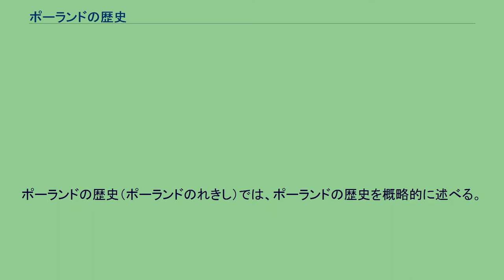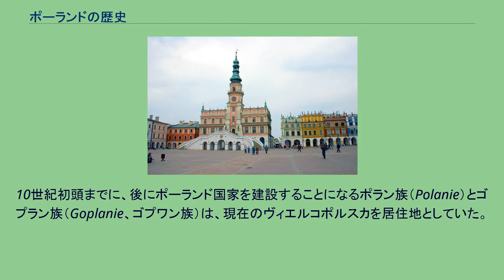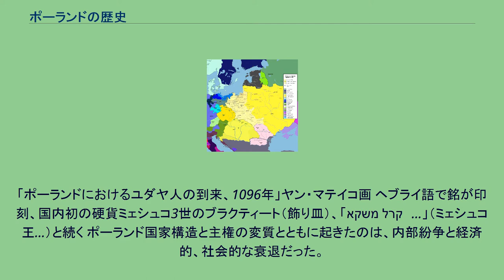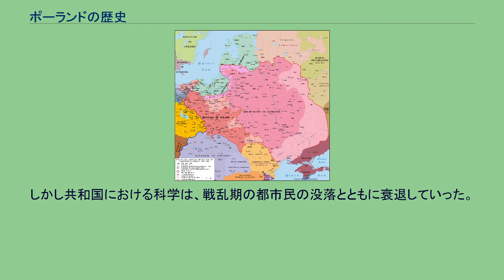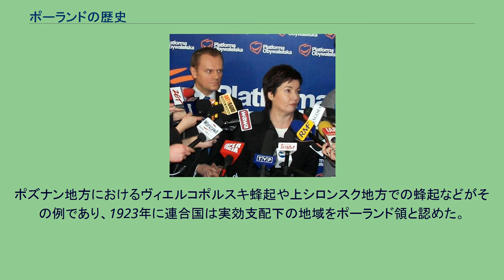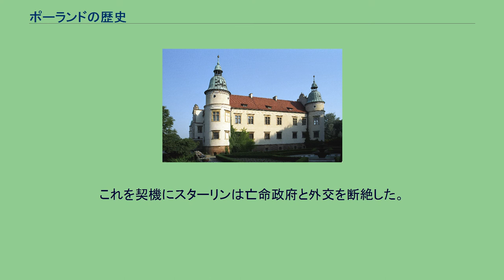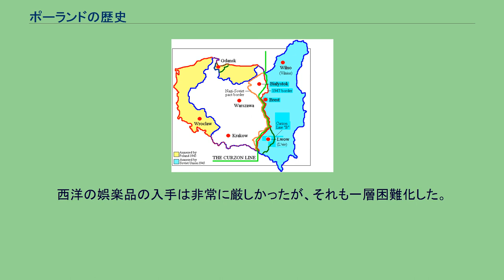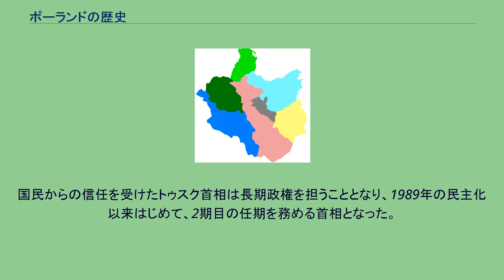ポーランドの歴史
ポーランドの歴史（ポーランドのれきし）では、ポーランドの歴史を概略的に述べる。
現在のポーランドの国土（1945年以降）。
国名の由来のとおり平原が広がる。
そのため自然国境となる河川や山脈などに乏しいために、第2次世界大戦後まで国境線が目まぐるしく変わった。
ポーランドの国土の歴史的変遷。
いまのポーランド共和国の国土は1945年以降ヤルタ会談の取り決めによるもので、西ウクライナを失い東プロイセンを獲得したもの（回復領）。
現在のポーランドの領域に農業従事者たちが住みついたのは約7500年前である。
スラヴ人と呼ばれる民族集団がこの地域に住むようになったのは1500年前のことであるとされてきたが、近年ではそれよりもはるか前からスラヴ人の祖先（プロトスラヴ人）が定住していたという説が見直されてきている。
ポーランドは国としての歴史は約1000年となるが、ヤギェウォ朝やポーランド・リトアニア共和国時代にリトアニアを始めボヘミア王国やハンガリー王国と連合国であった期間は約4世紀となる。
ポーランド・リトアニア共和国の時代には、ヨーロッパ大陸で広大な国の1国となり、精力的に領土拡大を繰り広げ（遠方はロシアまで）100万km2の支配領域となった。
その後、4度ポーランドは国を分割され消滅するまでに衰退した。
10世紀の勃興期に続いてポーランド民族はキリスト教に改宗し、キリスト教の西欧に認められポーランドはヨーロッパ文化圏に仲間入りした。
初期国家の構造は13世紀には分裂により崩壊したが、1300年代の統合運動で覇権国としてのポーランド王国の礎を築いた。
1918年、ポーランドは近隣諸国による100年以上の支配からの独立を回復したが、第二次世界大戦後に国境は再び変化した。
ナチスドイツとソビエト連邦によるポーランド侵攻によって瓦解しソビエト連邦軍が最終的な占領者となり、ポーランド人民共和国を樹立した。
1945年5月8日から1989年9月7日までは共産主義体制となった。
1989年9月7日に共産党政府は倒され、ポーランドは議院内閣制共和政体を敷く民主国家となった。
ポーランドにおける石器時代は50万年の間続き、この時期には3種類の異なる人種が生活していた。
石器時代は原始的な道具を使用する初期の人間集団から、優れた石器を使い、住居を要塞化し、銅の加工品を発達させていた農業社会まで続いていた。
石器時代は旧石器、中石器、新石器の3期に区別される。
旧石器時代は紀元前50万年頃から紀元前8000年頃まで続いた。
旧石器時代はさらに紀元前50万年から紀元前30万年までの前期、紀元前30万年から紀元前4万年までの中期、紀元前4万年から紀元前1万年までの後期、紀元前1万年から紀元前8000年までの晩期に細かく分けられている。
中石器時代は紀元前8000年から紀元前5500年まで、新石器時代は紀元前5500年から紀元前2300年までとされている。
新石器時代は紀元前5500年から紀元前2900年までの狭義の新石器時代と、紀元前2900年から紀元前2300年までの銅器時代に細かく分けられる。
ヨーロッパの銅器時代を代表する球状アンフォラ文化はポーランドを中心として栄えた。
この文化はインド・ヨーロッパ語族の言語を話す人々の、ヨーロッパへの最初の大量移住を示していると見られる。
インド・ヨーロッパ語族のイラン系民族のサルマタイ人やスキタイ人が定住していた。
復元されたビスクピンの要塞集落、ラウジッツ文化の代表的な遺跡 青銅器時代と鉄器時代は主に考古学の研究によって調査されている。
ポーランドにおける初期の青銅器文化は紀元前2400年から2300年頃に始まった。
この時代のドイツからポーランドにおける鉄器文化はウーニェチツェ文化という。
このうちのポーランドにあたる部分は東部群であるトシュチニェツ群を構成したが、ここからトシュチニェツ文化が発生した。
これはスラヴ祖語の最初期の時代の文化であると推測されている。
鉄器時代はおよそ紀元前750年から700年の間に始まったとされている。
しかし当時ヨーロッパ中央部、東部に住んでいた集団の民族的、言語的帰属については、文書記録がないため理論的にならざるを得ず、統一的見解は出ていない。
この時代のポーランドにおける最も有名な出土物はビスクピンにある要塞化された集落（グラド）で、初期鉄器文化であるラウジッツ文化（ルサティア文化）を代表する遺跡である。
ポーランドの青銅器時代は、紀元前2300年から紀元前1600年までが第...